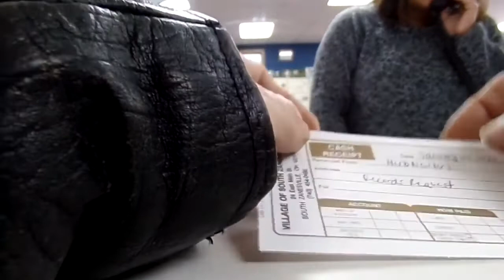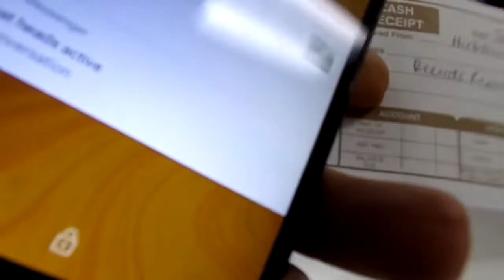Filing more paper work on office Love